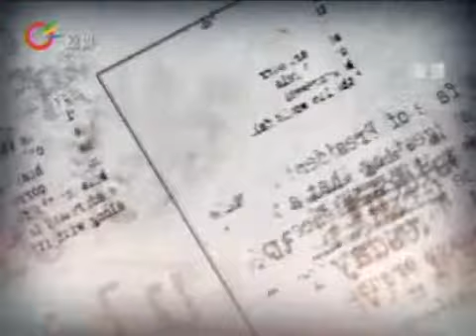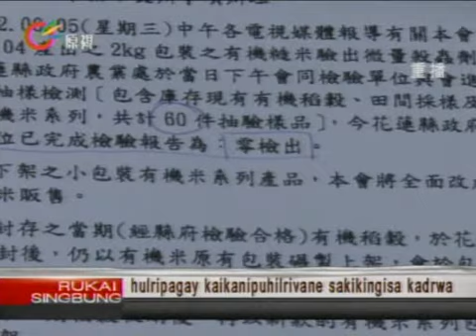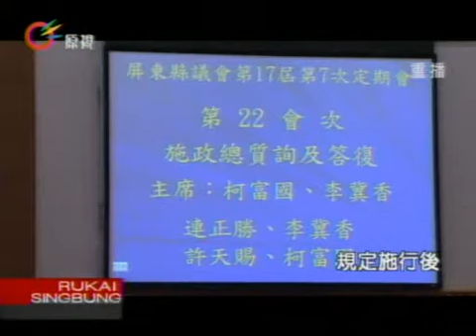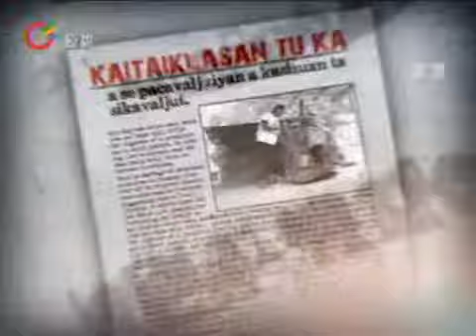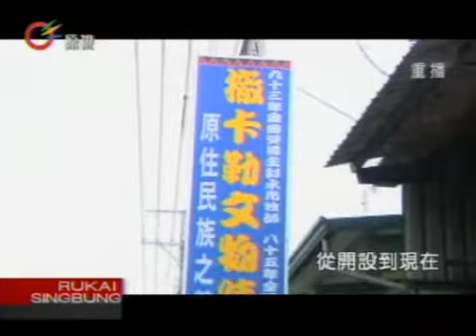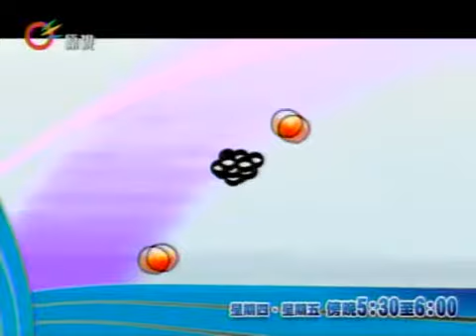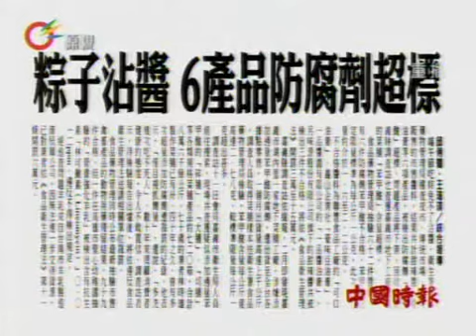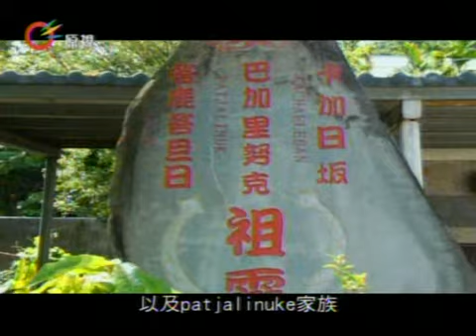原視【族語新聞】午間 新聞e達Rukai 2013-06-12 (週三)